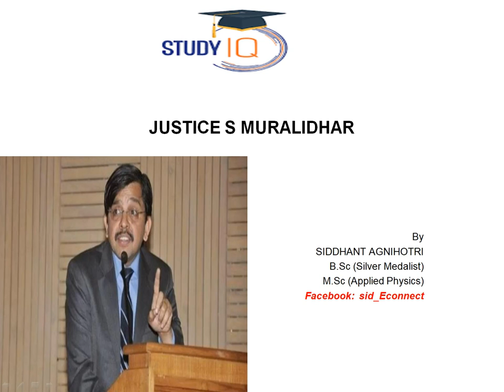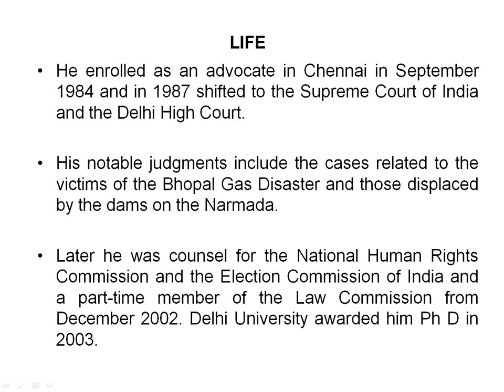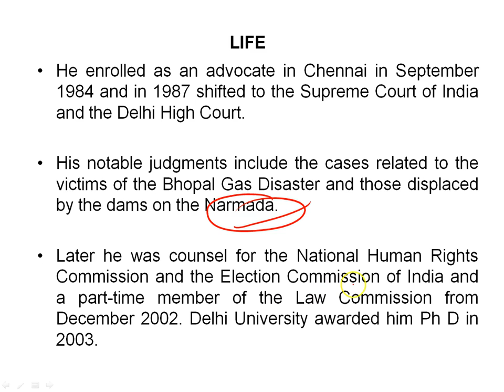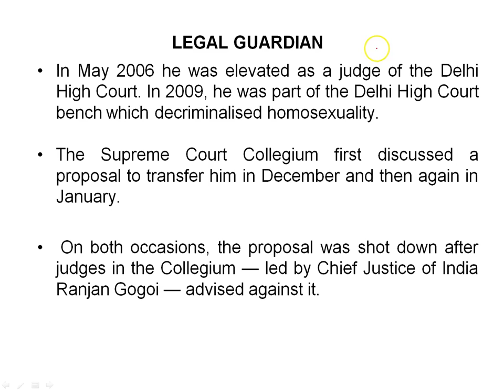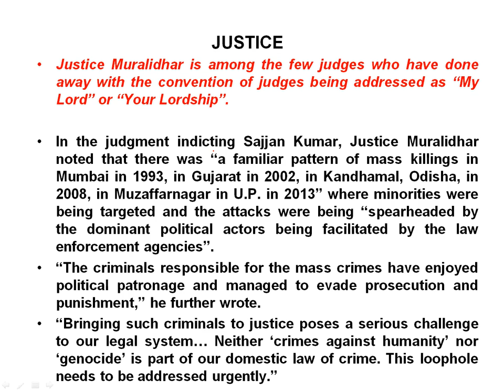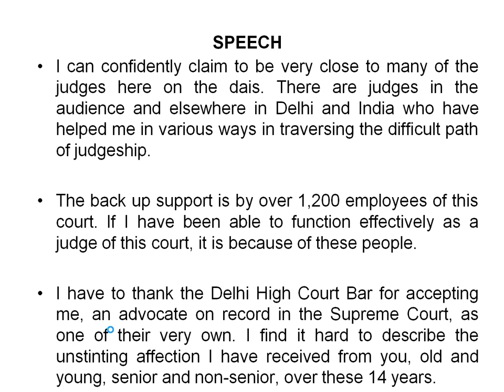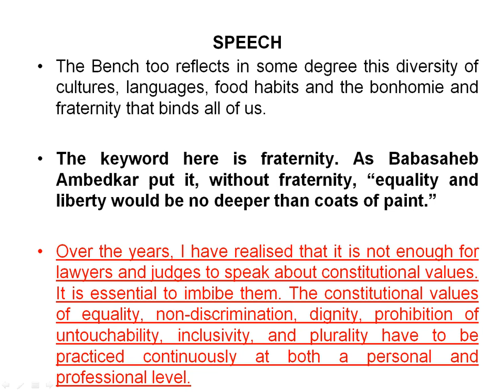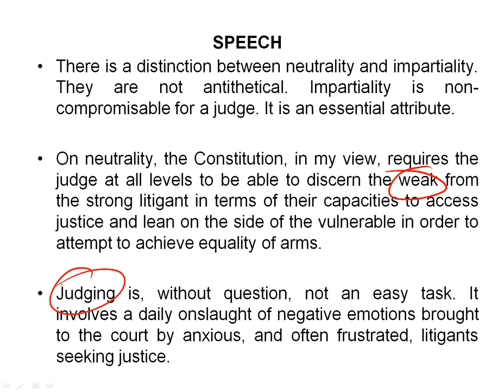Biography of Justice S Muralidhar, Judge of Punjab and Haryana High Court and former lawyer